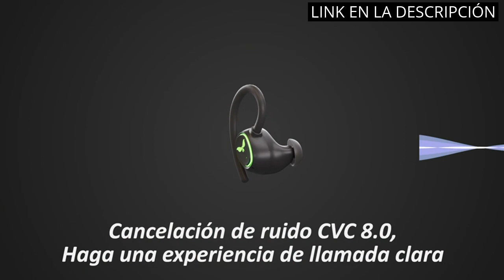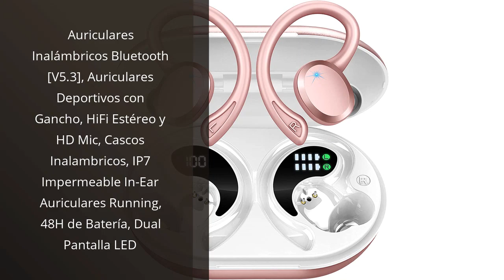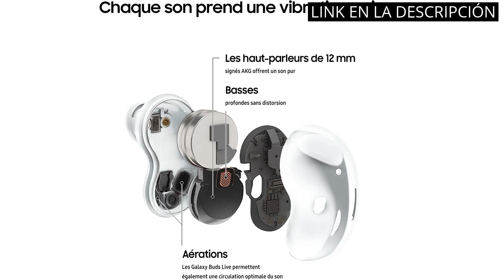【SAMSUNG GALAXY BUDS LIVE】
✋  Aquí están los 5 mejores audífonos inalámbricos - ¡descubre por qué los samsung galaxy buds live son los más populares! disponibles en el mercado.

🔽🔽🔽 ENLACES DE COMPRA SAMSUNG GALAXY BUDS LIVE 🔽🔽🔽

1) Auriculares Inalambricos Deportivos, Auriculares Bluetooth 5.3 Deporte con HD Mic, 48H Estéreo Cascos Inalambricos Sport con LED Pantalla, Bajos Profundos, In-Ear Auriculares Running, IP7 Impermeable…

2) 1MORE SonoFlow Auriculares Inalámbricos con Cancelación Activa de Ruido, 70H Cascos Inalámbricos Bluetooth, Auriculares Supraaurales con LDAC y 12 Modos EQ, Modos Varios, Cómodos y Plegables, Negro

3) Ulfsaar Auriculares Inalámbricos, Auriculares Bluetooth 5.3 con HiFi Estéreo, Cascos Inalambricos Deportivos con Control Táctil, IP7 Impermeables, LED Pantalla [Clase de eficiencia energética A+++]

4) Auriculares Inalámbricos Bluetooth [V5.3], Auriculares Deportivos con Gancho, HiFi Estéreo y HD Mic, Cascos Inalambricos, IP7 Impermeable In-Ear Auriculares Running, 48H de Batería, Dual Pantalla LED

5) SAMSUNG Galaxy Buds Live - Auriculares Bluetooth inalámbricos I 3 micrófonos I Tecnología AKG I Color Blanco [Versión española]

00:00 - Intro
00:08 - 1) Auriculares Inalambricos Deportivos, Auriculares Bluetooth...
00:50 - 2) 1MORE SonoFlow Auriculares Inalámbricos con Cancelación...
01:33 - 3) Ulfsaar Auriculares Inalámbricos, Auriculares Bluetooth 5.3...
02:06 - 4) Auriculares Inalámbricos Bluetooth [V5.3], Auriculares...
02:47 - 5) SAMSUNG Galaxy Buds Live - Auriculares Bluetooth...
03:23 - Outro